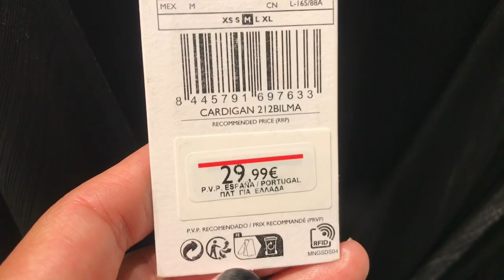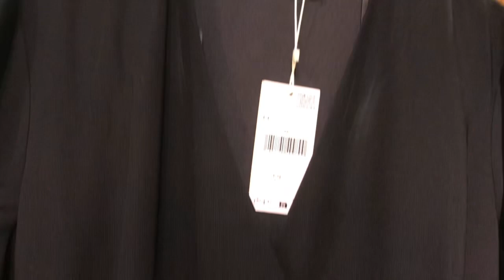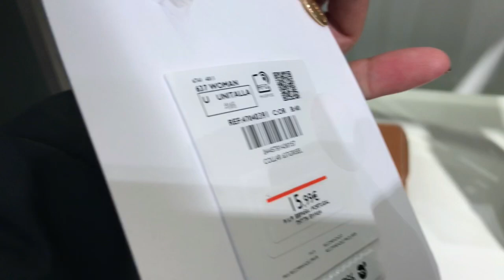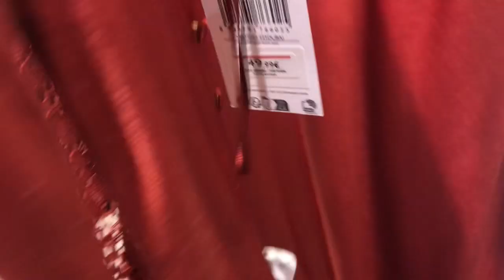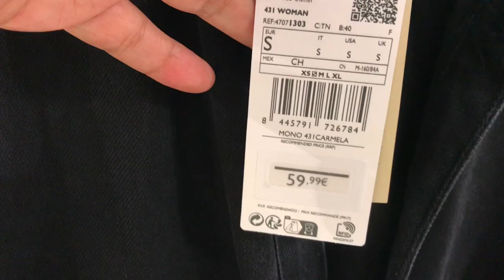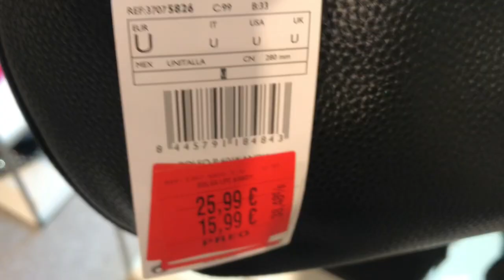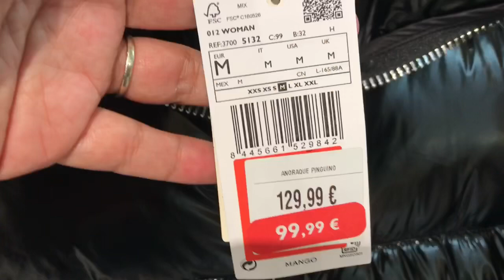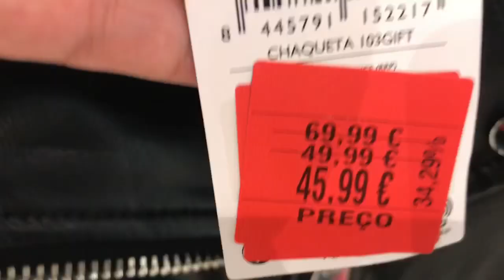Mango Portugal new collection and and big sale. Jackets, bags, coats, boots, dresses and sandals.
Mango new collection and in big sale today.